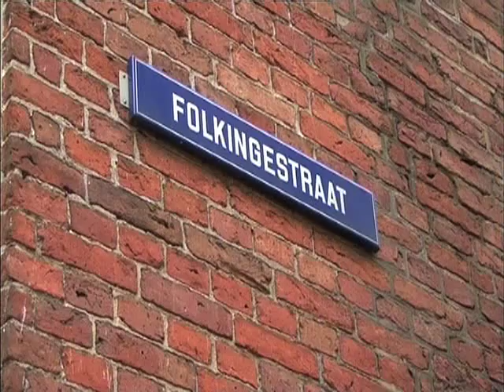Aflevering 3: Mari Carmen Oudendijk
Een nieuw aflevering in de serie Helemaal Folkinge,